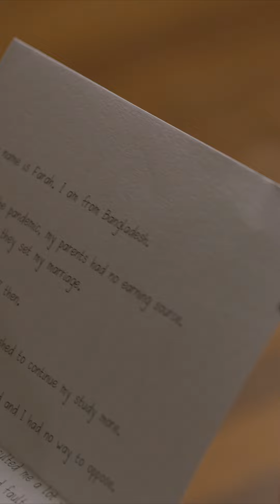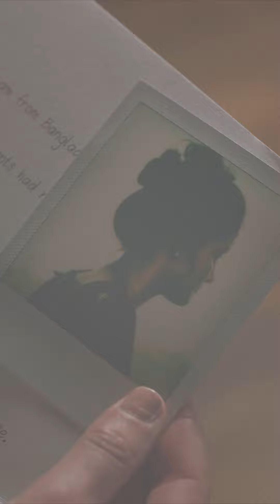Tayla Broad | 1000girls | World Vision Australia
Australian media personality Tayla Broad is raising her voice so that Farah's* story can be heard.

Farah was 14 when her parents told her she was going to be married. The wedding was barely finished when the abuse from her new husband and in-laws started. Her road to recovery has not been easy.

You can help rewrite the story of a vulnerable girl. Join the movement to sponsor 1000girls by 11 October, International Day of the Girl.

*Name changed to protect identity.